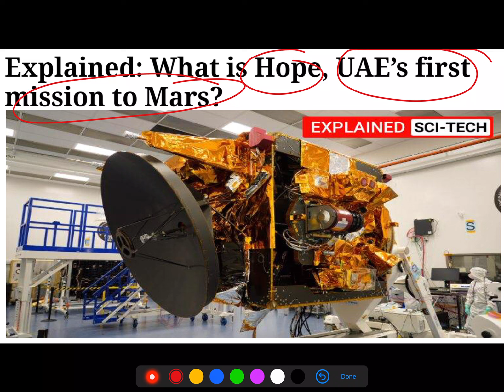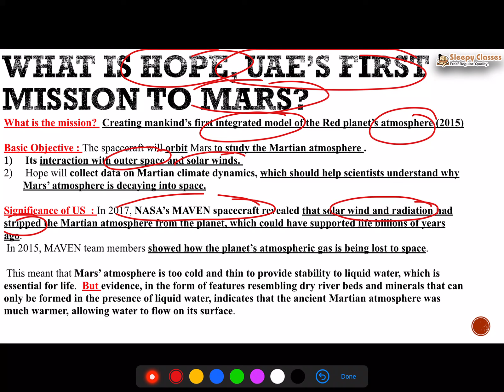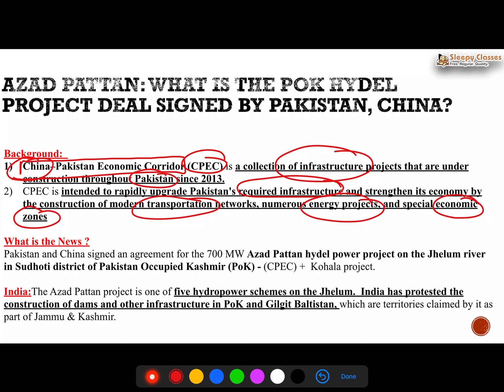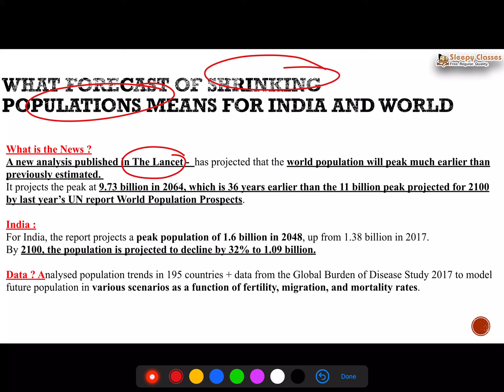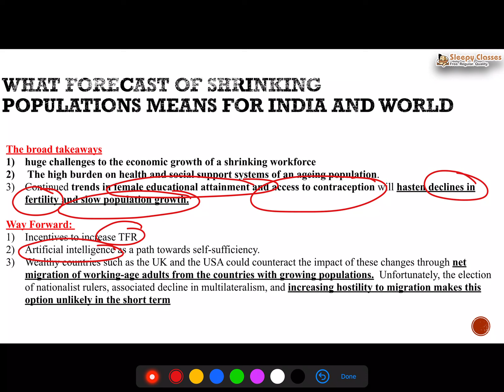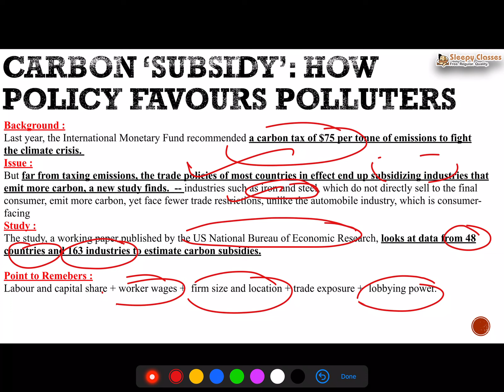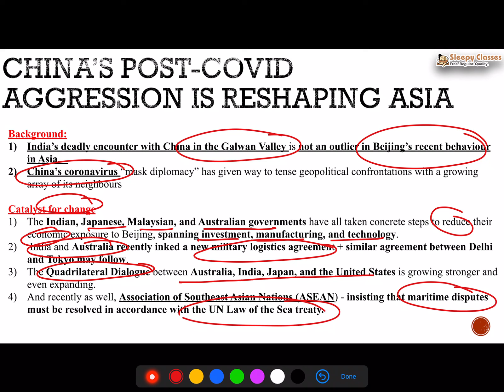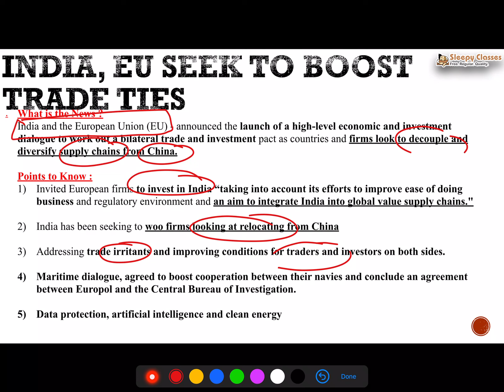DAILY CURRENT AFFAIRS FOR COMPETITIVE EXAMS - 16th July 2020 | Current Affairs in Hindi